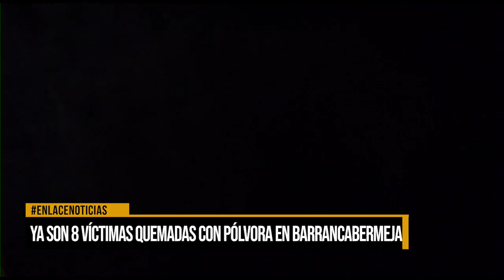Ya son 8 las personas quemadas con pólvora en Barrancabermeja